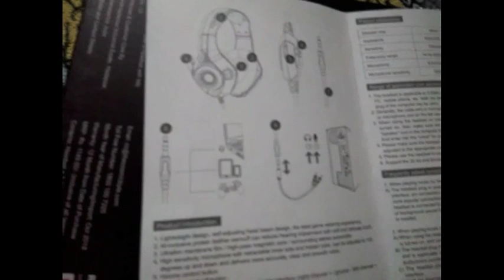Unboxing cheapest gaming Headphone G410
Please like and sub the channel